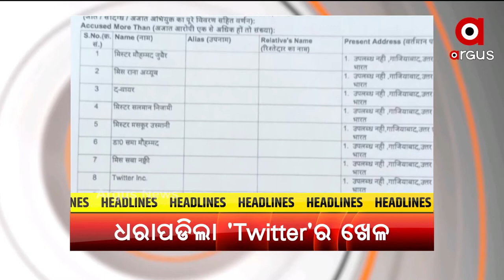Headlines 6 am | 17 June 2021 | Argus News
ରାଜ୍ୟରେ ଆଜିଠୁ ଅନଲକ ପ୍ରକ୍ରିୟା ଆରମ୍ଭ...
ନୟାଗଡ଼ର କୁନି ବେବିକୁ କିଏ ମାରିଲା?.
କୋରୋନା ପାଇଁ ଏବେ ଖୋଲିବନି କାଳିଆର କବାଟ...
ଧରାପଡିଲା ଟୁଇଟରର ସାମ୍ପ୍ରଦାୟିକତାର ଖେଳ.
ଚର୍ଚ୍ଚାରେ ଅଭିନେତା ସବ୍ୟଙ୍କ ସ୍ପାଇଲ ଫୋର୍ସର ସୁପରଗାର୍ଲସ୍.
କଟକଣା ଭିତରେ ସରିଲା ପ୍ରସିଦ୍ଧ ଶୀତଲଷଷ୍ଠୀ ଯାତ୍ରା.